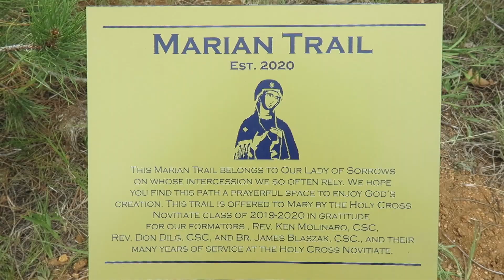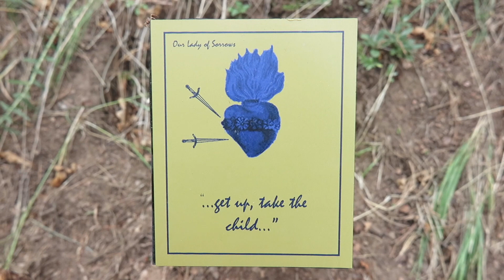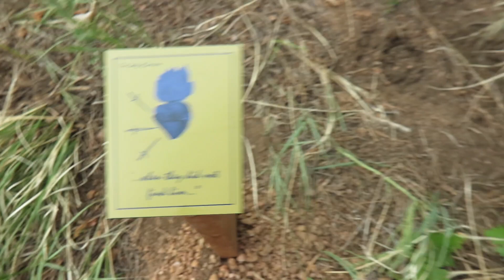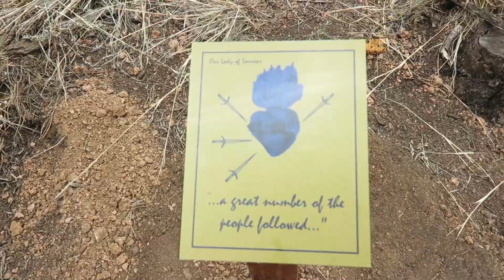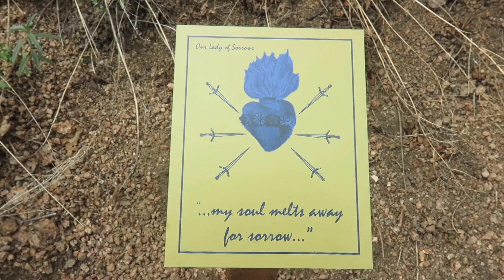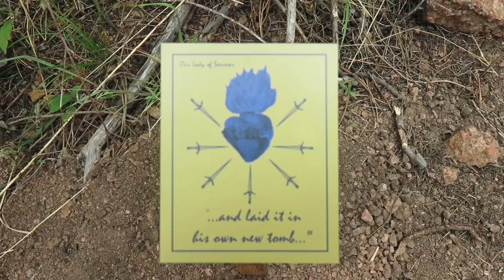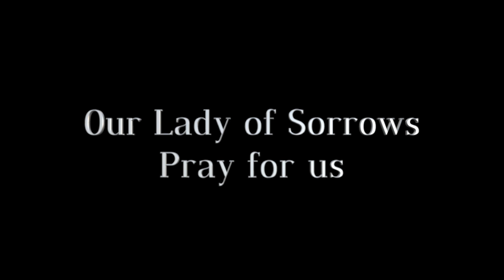Marian Trail Virtual Hike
The Holy Cross novices of 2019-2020 spent their time in quarantine sculpting a trail in the Rocky Mountains to offer this gift to Our Lady of Sorrows.